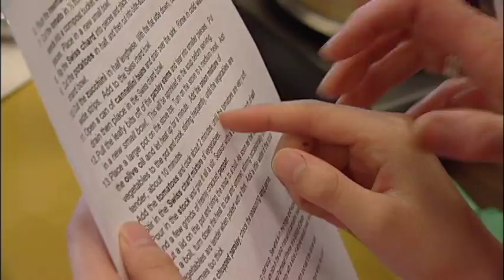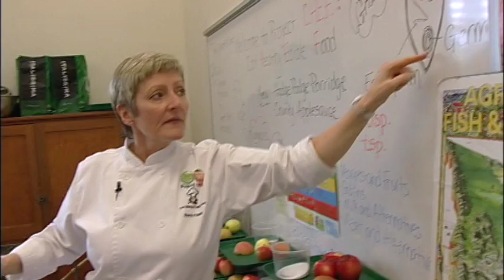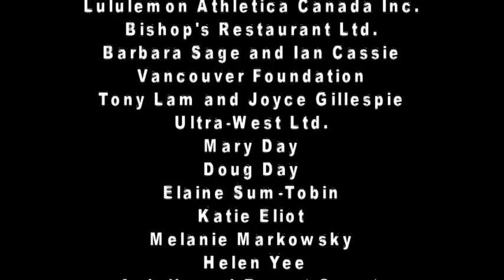Project CHEF: Kids Can Cook!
Kids Can Cook! is a portrait of project CHEF- an experiential, curriculum-based school program aimed at children in kindergarten to grade seven that teaches students about healthy food: where it comes from, what it tastes like, how to prepare it and how to enjoy sharing it around a table.